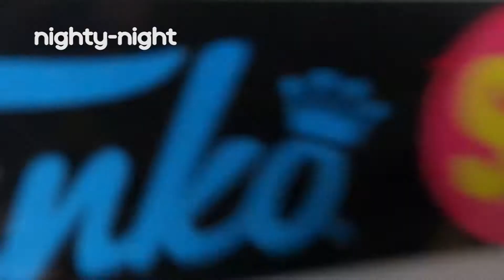Funko Pop FREDDY FUNKO AS SNAKE EYES | Nighty-Night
Este video es especial: Vemos detallado el Funko Pop de la mascota de Funko, Freddy Funko como Snake Eyes de GI Joe